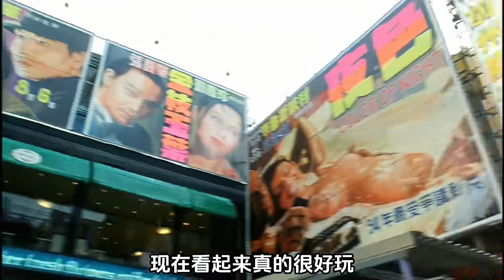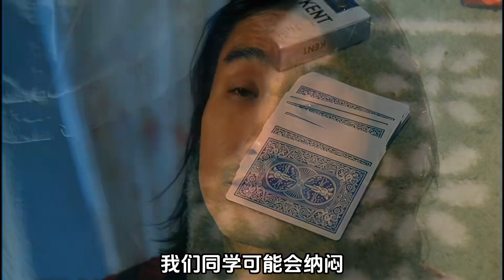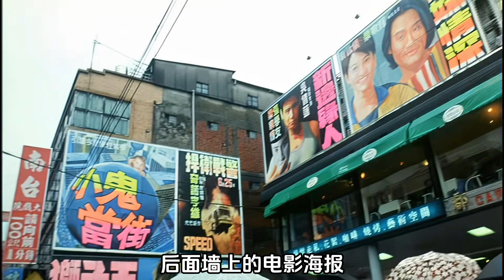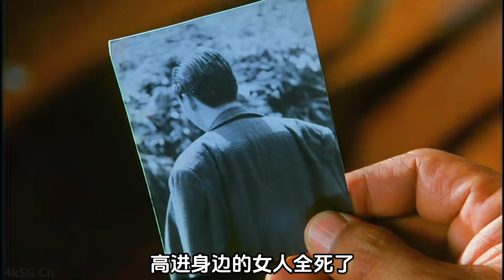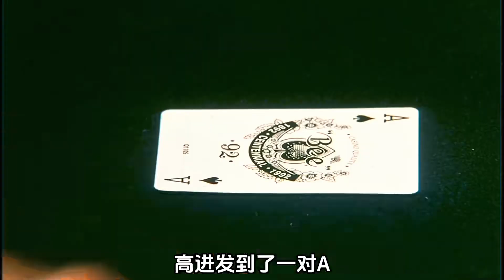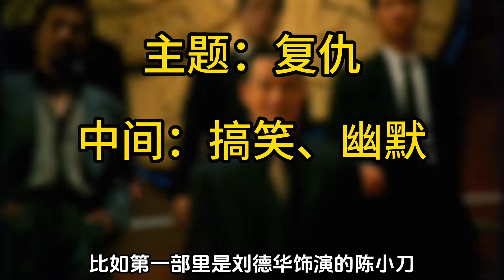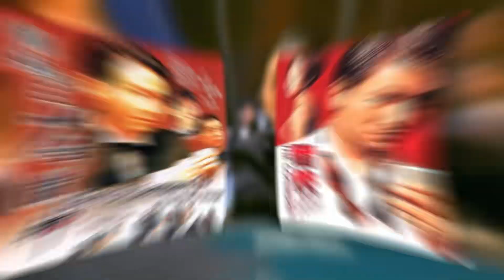被封殺的《賭神2》冤不冤？港片衰落從拍馬屁和胡編亂造開始